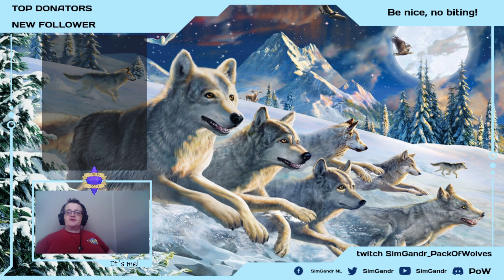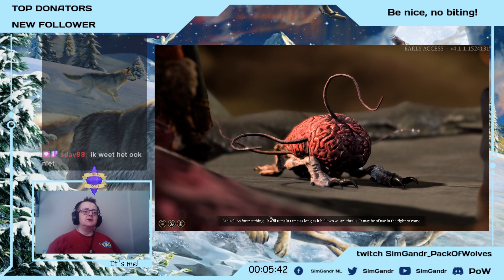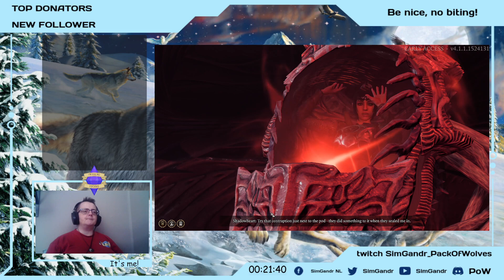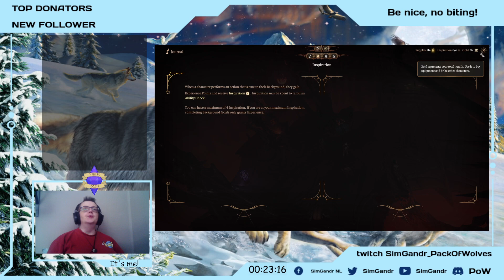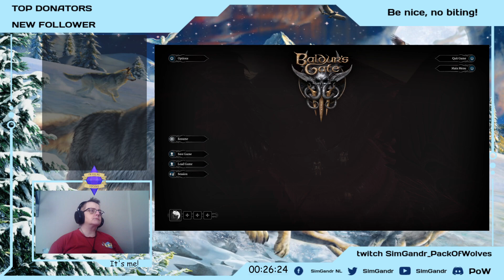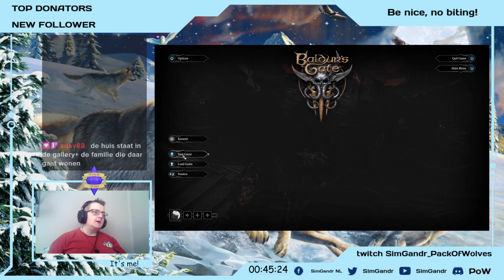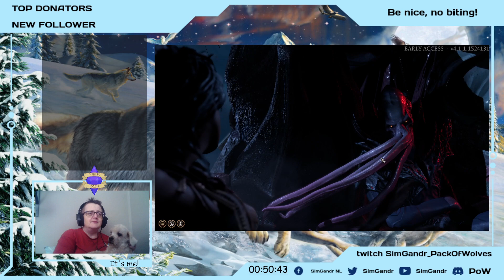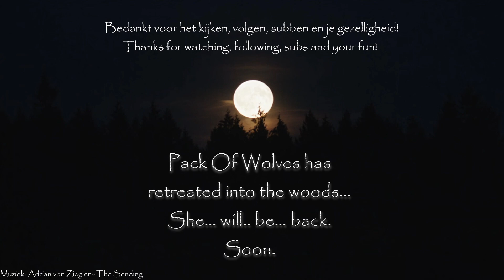NL/ENG - 22/05/'22 - Baldur's Gate 3 (part 2)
Baldur's Gate is a game that is based on Dungeons & Dragons. Follow the adventures yourself with the company of Gale, Shadowheart, Asterion, Lae'zel, and Wyll as you seek a way to get rid of Mind Flayer worms in their head.

Music played at the start, pause, and end of my stream belongs to and was created by:
I do NOT own his music, nor did I have any part in creating it.